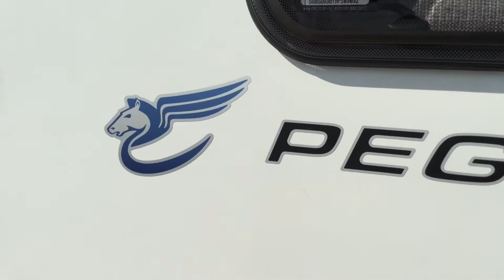2017 Bailey Pegasus Rimini 4 Berth Van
Couplands Caravans are delighted to offer this immaculately kept 2017 Bailey Pegasus Rimini 4 berth Caravan.  It really is in fantastic condition and comes with a Motor Mover and 12 Months warranty.  Do not hesitate to contact one of our sales team for more information.  Part exchange and finance options available!